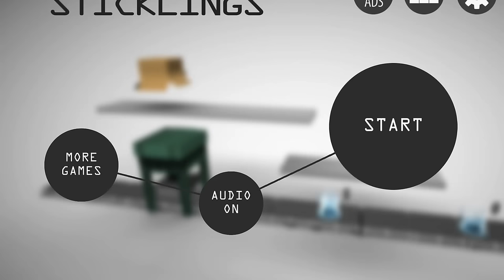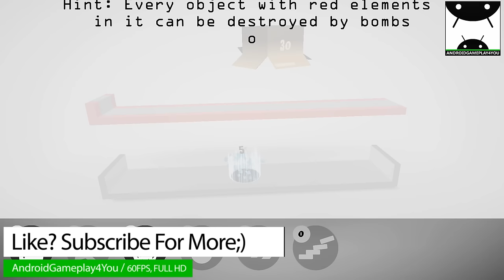Sticklings Android GamePlay Trailer [1080p/60FPS] (By Djinnworks GmbH)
"Sticklings is a remarkably fun and hilarious game" - pocketgamer.co.uk
"Animation in the game are smooth and superb, with the appealing games look, everything look perfect for atmospheric soundtrack" - mobilestartupz.com
"The best game this year" - google play user
Sticklings is a unique puzzle game with the mission to get a herd of Stickmen into their goals by using various abilities. Like a lemming, a Stickling just walks and walks and it is your objective to correctly assign the correct task to a Stickling to lead all the others the correct path. Abilities include blocking, self destruct, jump, bomb throwing, rush and bridge building. Levels are limited by time with the option to earn gold, silver and bronze medals. And if you fail there is always the option to nuke them!

DOWNLOAD